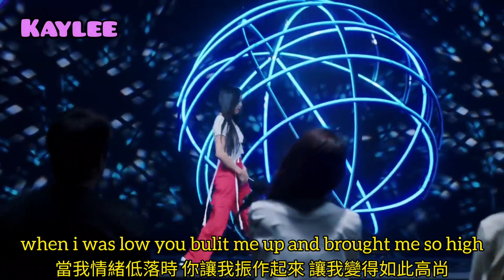[認人認聲+中英字幕] VCHA “Y.O.Universe” MV